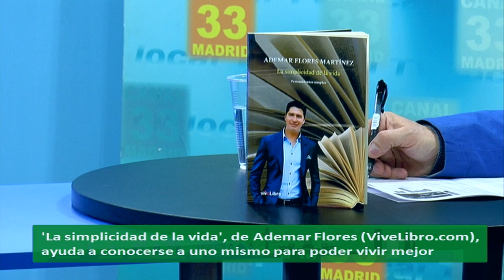LIBROS PARA DISFRUTAR: La simplicidad de la vida, de Ademar Flores (ViveLibro)